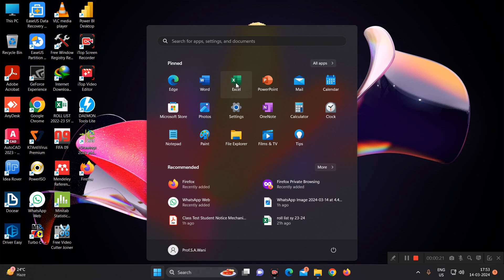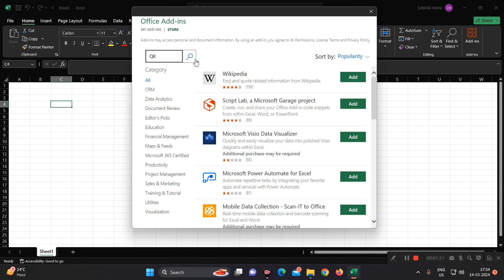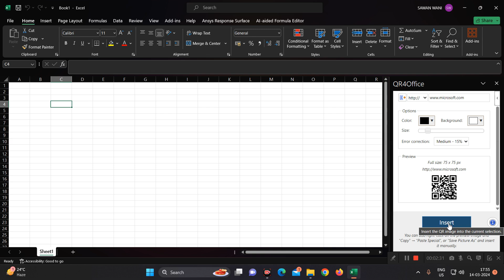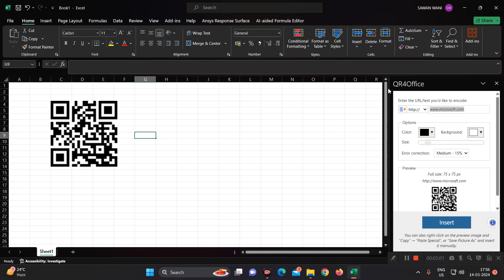Generate QR - Code in Excel | Microsoft Excel QR Code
In this video, we will learn to generate bar-code in excel. Bar code is one of important term in today's life, which we use to see in every sector for quality purpose.
In this video, we will generate bar code in excel using simple steps.